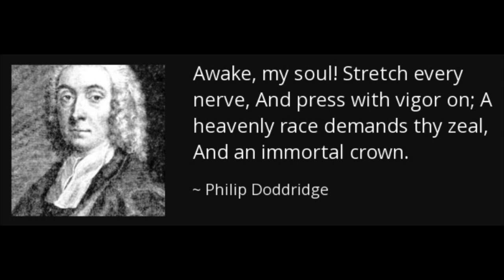The Sad Case of a Relapse Into Known and Deliberate Sin, by Philip Doddridge.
The Sad Case of a Relapse Into Known and Deliberate Sin, After Solemn Acts of Dedication to God, and Some Progress Made in Religion, by Philip Doddridge. The following is an excerpt from Chapter 23 his work, The Rise and Progress of Religion in the Soul, Illustrated in a Course of Serious and Practical Addresses Suited to Persons Of Every Character and Circumstance: With a Devout Meditation, Or Prayer.

Surely after that I was turned, I repented; and after that I was instructed, I smote upon my thigh: I was ashamed, yea, even confounded, because I did bear the reproach of my youth.
~ Jeremiah 31:19

Because he considereth, and turneth away from all his transgressions that he hath committed, he shall surely live, he shall not die.
~ Ezekiel 18:28

Now when they heard this, they were pricked in their heart, and said unto Peter and to the rest of the apostles, Men and brethren, what shall we do?
~ Acts 2:37

Then he called for a light, and sprang in, and came trembling, and fell down before Paul and Silas,
~ Acts 16:29

Wherefore he saith, Awake thou that sleepest, and arise from the dead, and Christ shall give thee light.
~ Ephesians 5:14

O wretched man that I am! who shall deliver me from the body of this death? Wash me throughly from mine iniquity, and cleanse me from my sin. For I acknowledge my transgressions: and my sin is ever before me. Against thee, thee only, have I sinned, and done this evil in thy sight: that thou mightest be justified when thou speakest, and be clear when thou judgest.
~ Romans 7:24, Psalm 51:2-4

1. Unthought of relapses may happen.—2. And bring the soul into a miserable case.—3. Yet the case is not desperate.—4. The backslider urged immediately to return, by deep humiliation before God for so aggravated an offence.—5. By renewed regards to the divine mercy in Christ.—6. By an open profession of repentance, where the crime hath given public offence.—7. Falls to be reviewed for future caution.—8. The chapter concludes with a prayer for the use of one who hath fallen into gross sins, after religious resolutions and engagements.

1. The declensions which I have described in the foregoing chapter, must be acknowledged worthy of deep lamentations; but happy will you be, my dear reader, if you never know, by experience, a circumstance yet more melancholy than this. Perhaps, when you consider the view of things which you now have, you imagine that no consideration can ever bribe you, in any single instance, to act contrary to the present dictates or suggestions of your conscience, or of the Spirit of God by which it has been enlightened and directed. No: you think it would be better for you to die. And you think rightly: but Peter thought and said so too; “Though I should die with thee, yet will I not deny thee,” (Matt. 26:35) and yet, after all. he fell; and therefore, “be not high-minded, but fear.” (Rom. 11:20) It is not impossible but you may fall into that very sin of which you imagine you are least in danger, or into that against which you have most solemnly resolved and of which you have already most bitterly repented. You may relapse into it again and again. But, O! if you do, nay, if you should deliberately and presumptuously fall but once, how deep will it pierce your heart! How dear will you pay for all the pleasure with which the temptation has been accompanied! How will this separate between God and you! What a desolation, what a dreadful desolation will it spread over your soul! It is grievous to think of it. Perhaps in such a state you may feel more and agony and distress in your own conscience, when you come seriously to reflect, than you ever felt when you were first awakened and reclaimed: because the sin will be attended with some very high aggravations, beyond those of your unregenerate state. I well know the person that said, “the agonies of a sinner, in the first pangs of his repentance, are not to be mentioned on the same day with those of the ‘backslider in heart,’ when he comes to be filled with his own way.” (Prov. 14:14)

takeupcross